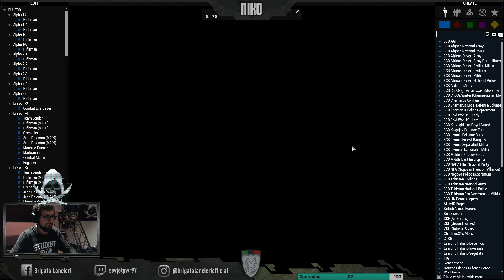Brigata Lancieri - Op. "Steel Fist ep. 4" - Liberation By BL